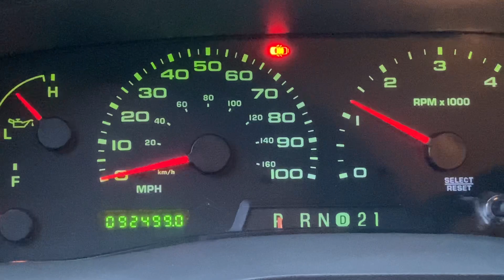2004 Ford F250 Super-Duty